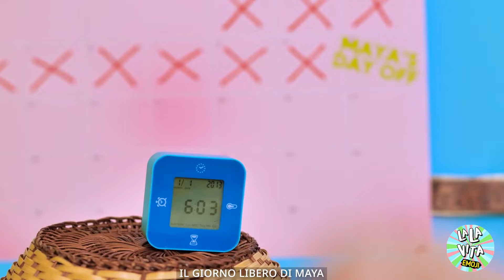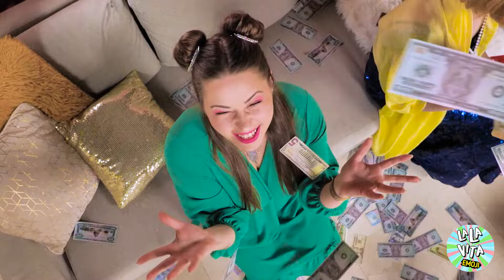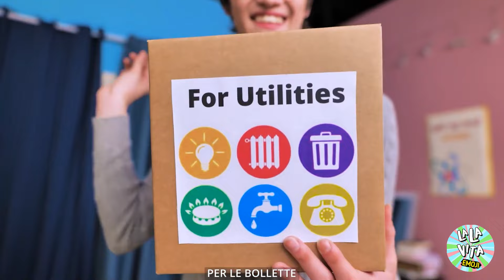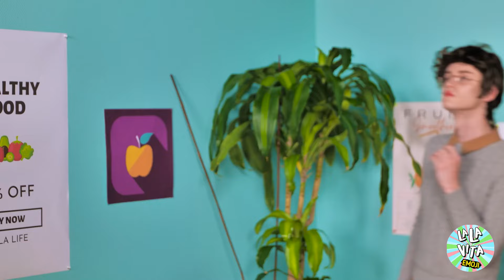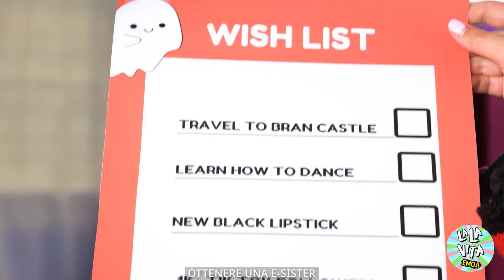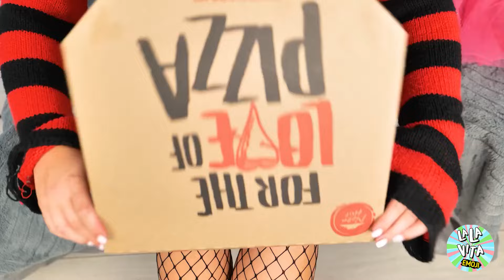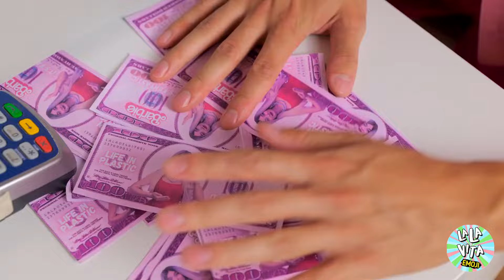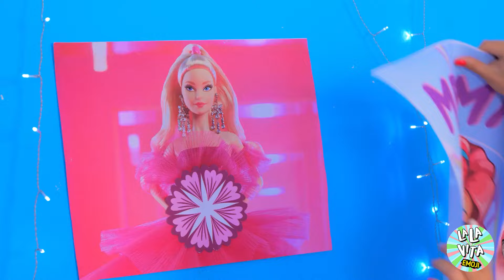Sono stato adottato da una famiglia miliardaria! Da povero a ultra-ricco, storia divertente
Hai mai immaginato com'è passare da essere al verde a diventare super-ricco da un giorno all'altro? 💸 In questo video, ti portiamo in un viaggio esilarante e commovente di un'adozione da parte di una famiglia miliardaria! Guarda come la vita si trasforma con ville di lusso, jet privati e infinite sessioni di shopping. Ma non è tutto rose e fiori—scopri come il nuovo stile di vita arriva con le sue sfide e sorprese divertenti!

Unisciti a noi per un'avventura divertente e coinvolgente piena di risate, colpi di scena inaspettati, e la trasformazione definitiva da povero a ricco. Non dimenticare di iscriverti e far parte della nostra straordinaria comunità per altri video epici e divertenti. Clicca il pulsante di iscrizione e rimani sintonizzato per altre storie favolose! 🎉💰🏰✨

TUTTI I PRODOTTI E I NOMI DELLE COMPAGNIE MOSTRATI NEL VIDEO SONO MARCHI REGISTRATI